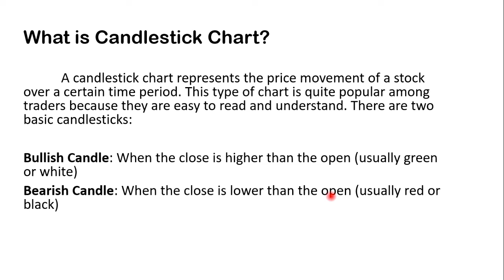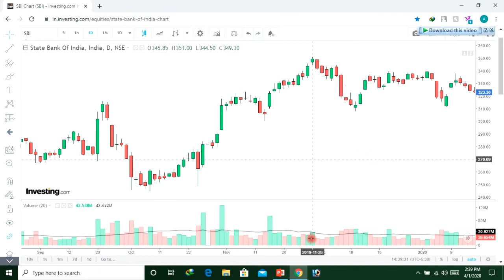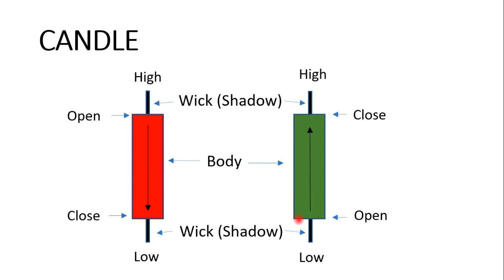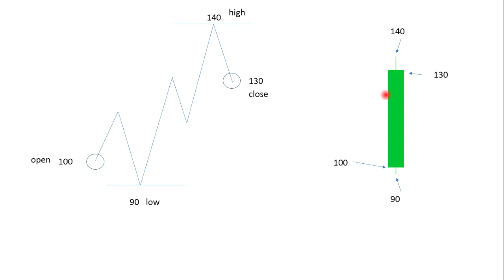Candlesticks: types of chart (Kannada)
Hello guys
welcome to HM stocks
Our objective is to help you in the trading in stock market. we  believe that stock market is a very powerful source from where you can earn money easily. we will share our experience and update you with daily news which will help you to take decision in buying or selling of shares.